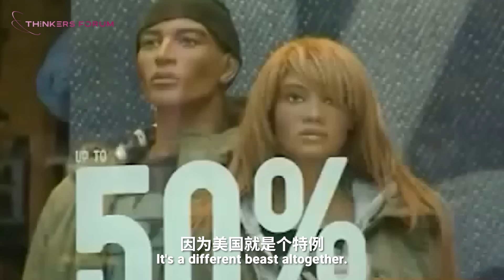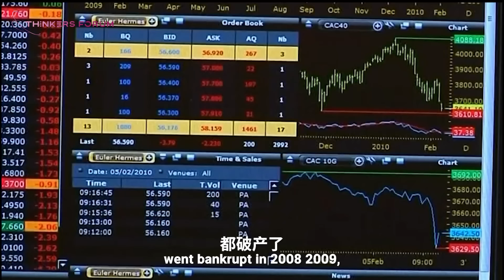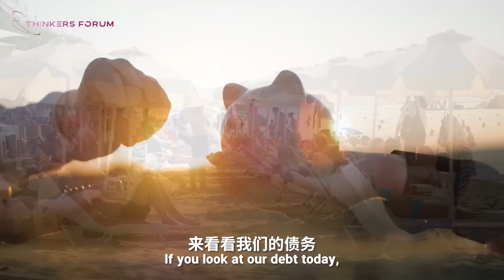Democracy is finished in Europe | Yanis Varoufakis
Former Finance Minister of Greece, Yanis Varoufakis on the precarious state of European democracy and how the fragmentation of the continent can be boiled down to this state.